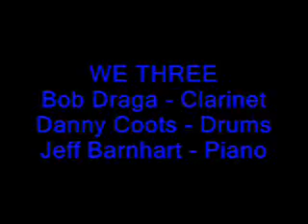We Three - Jeff Barnhart, Bob Draga & Danny Coots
WE THREE perform "I LOVE PARIS."
Consists of Fantastic Pianist, Jeff Barnhart, Hot Percussionist, Danny Coots, and the Sensational Clarinet Player, Bob Draga.
They performed this number at the Orange County Classic Jazz Festival in August of 2007